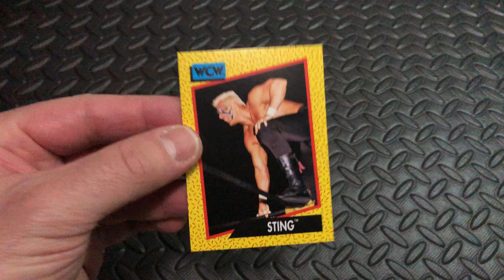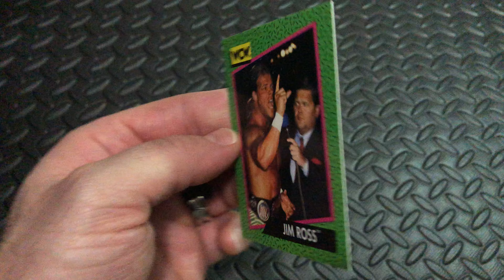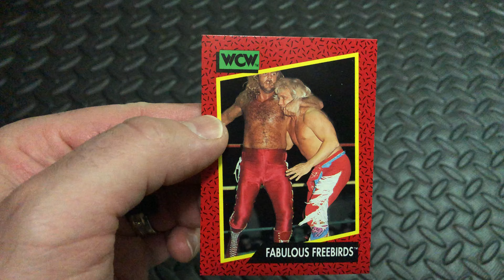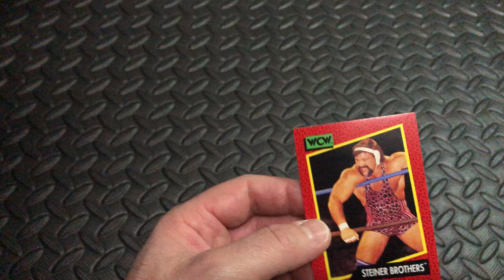Non Wax Pack Break ❗️Impel: WCW Wrestling (1991) 16 of 36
Opening packs from yesteryear. Next up (1991) Impel WCW Wrestling Card Box of 36

By the time the set reached market some of the wrestlers featured changed their characters or were no longer with WCW. Sid Vicious (Sid Eudy) and Mr. Wall Street (Mike Rotunda) were in the process of leaving WCW for WWF. Tag teams "The Southern Boys" and "Doom" were no longer wrestling under those names. (source: Wrestling Observer Newsletter)